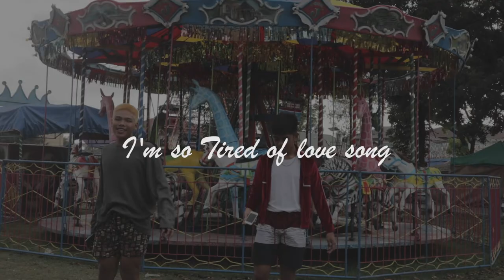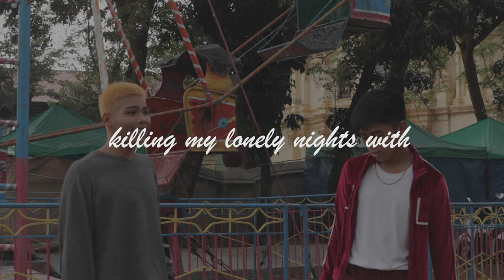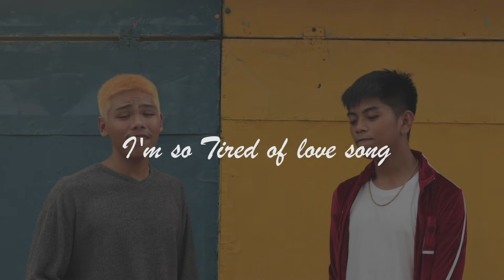I'm so tired X Ming and Jay